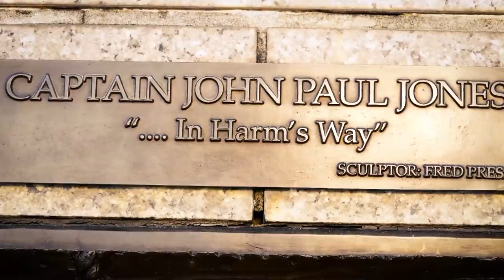CNO and MCPON's 242nd Navy Birthday Message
Chief of Naval Operations Adm. John Richardson and Master Chief Petty Officer of the Navy Steven Giordano  wish the Navy family a happy 242nd birthday. (U.S. Navy video/Released)